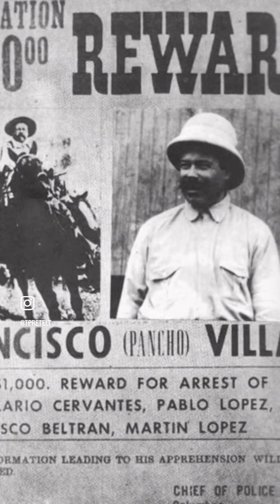¿Qué tiene que ver Pancho Villa, el comandante George Patton, Dwight D. Eisenhower y Panamá?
Miren este video súper interesante